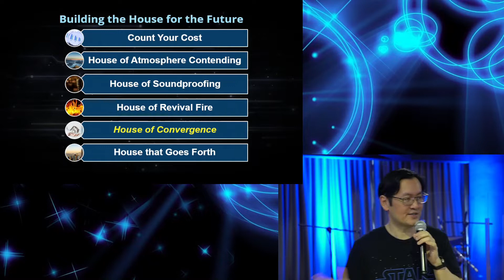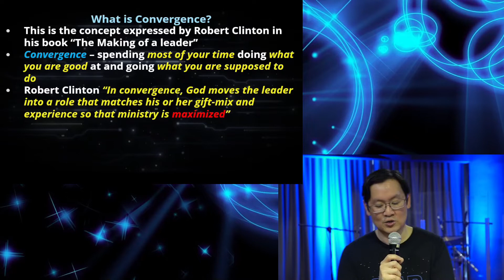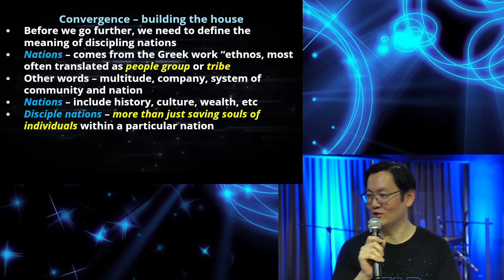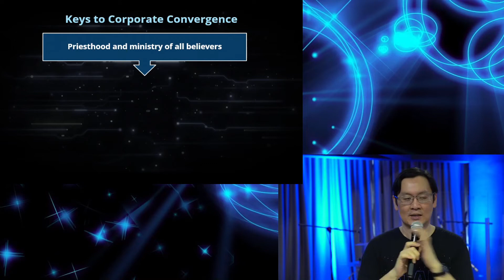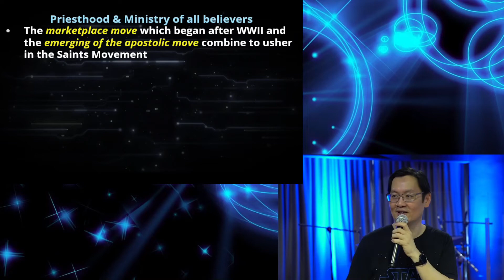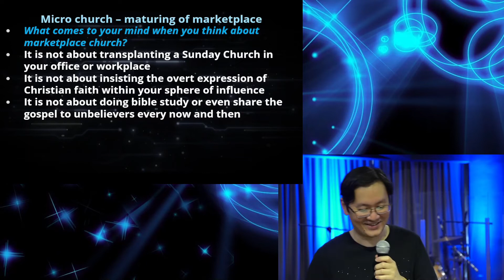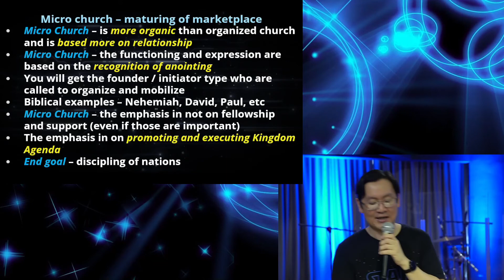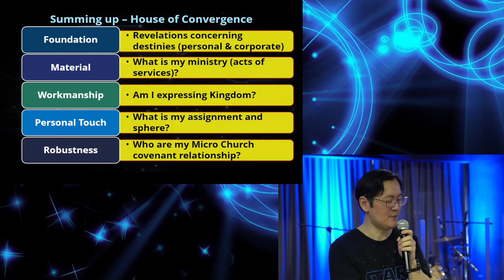Building the house for the future - Part 5 - House of Convergence